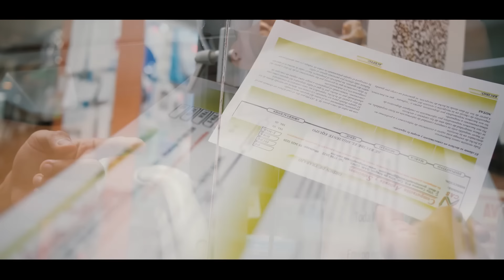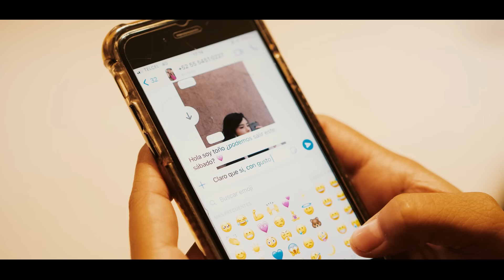CUERPO DE DIOSA 😍 - GRUPO RESISTENZZIA (Video Oficial)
"Cuerpo de Diosa"  -  "Grupo Resistenzzia"

**Official Music Video

Autor: Juan Antonio Muñoz Pedroza